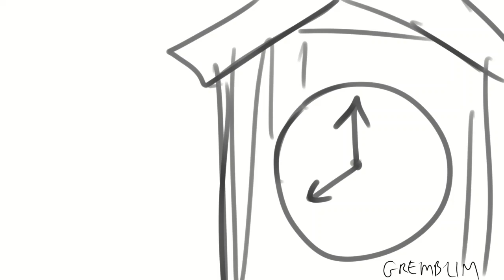Cuckoo ANIMATIC (Rob Cantor)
This was an attempt to create some characters for the song 'Cuckoo' by Rob Cantor.
Done in Clip studio paint